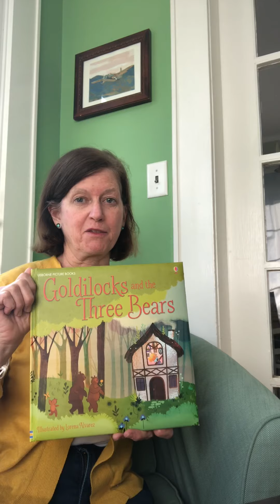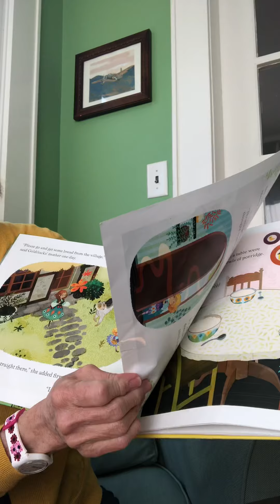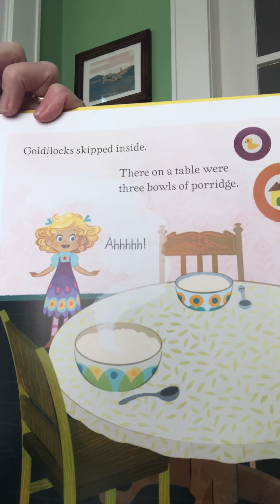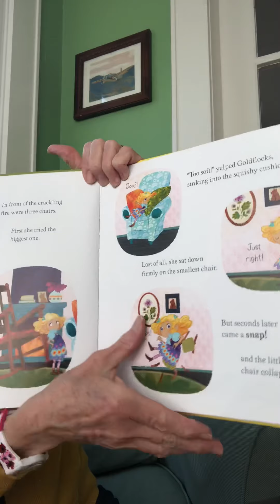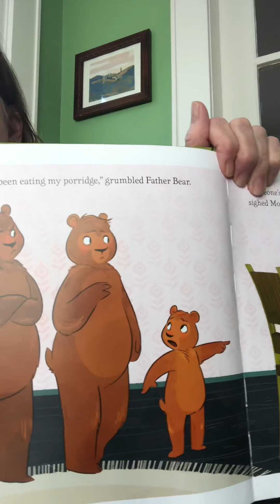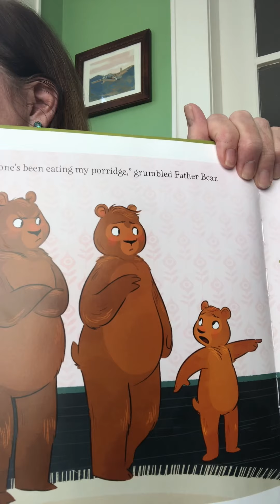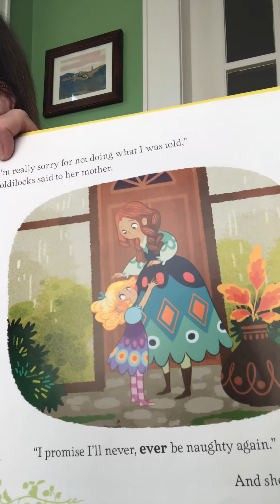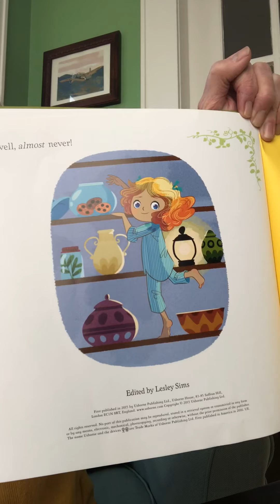3/25- Goldilocks and the Three Bears -Imagineers